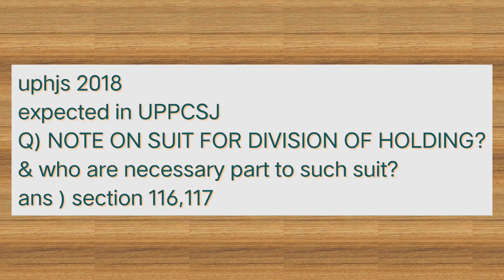Suit for division of Holding||U.P Revenue code,2006|Uppcsj mains |UP local law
hello everyone I willl be covering complete U.P Revenue code 2006
This is part of your mains syllabus of UPPCSJ
UP Civil judge vacancy 2022
Bhumidhar with transferable rights notes pdf